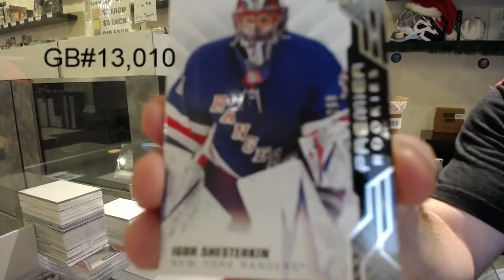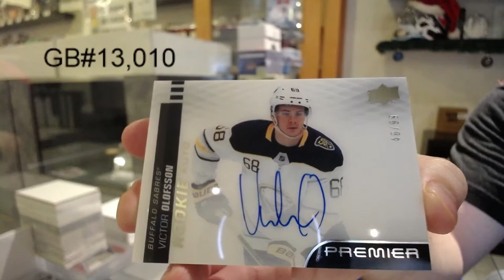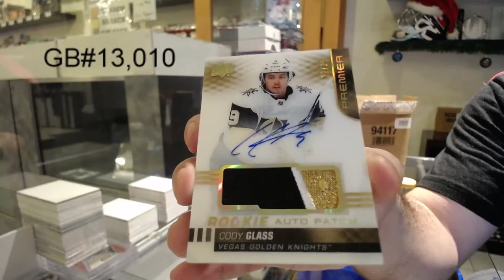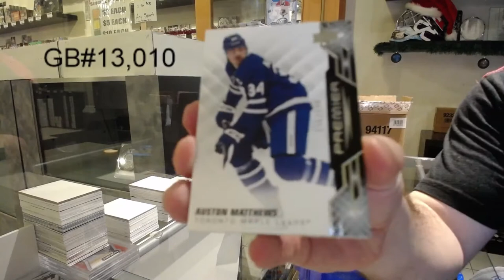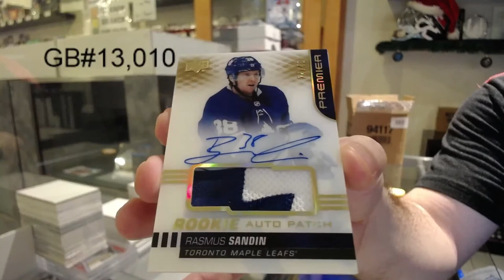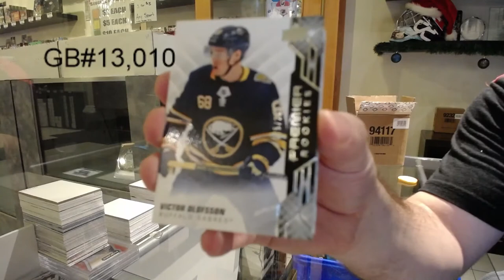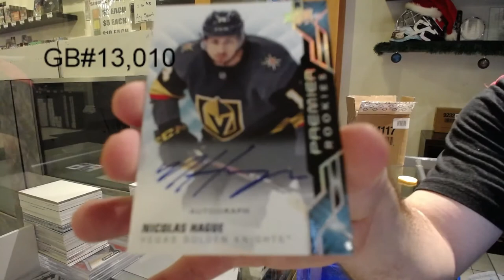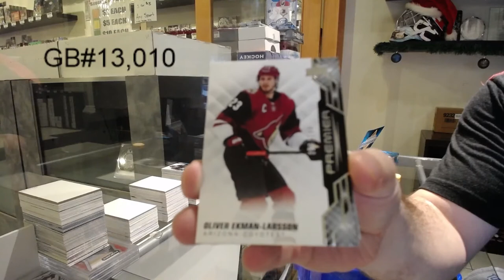19-20 Upper Deck Premier Hockey 5 Box Case Break - C&C GB #13,010